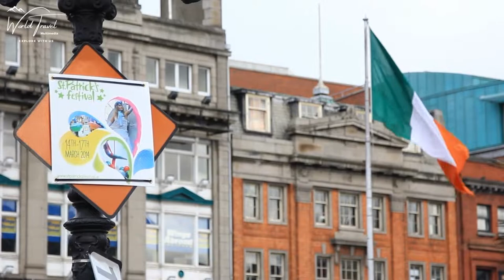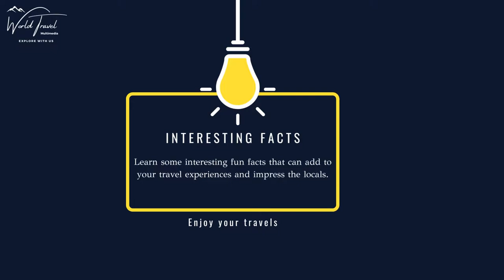Kerry, Ireland Travel Guide, Virtual Tour, Travel Tips & Recommendations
Welcome to the World Travel Multimedia YouTube Channel.

In this Kerry, Ireland - Tour Guide Video we explore one of the worlds leading travel destination and share our virtual tour along with vital destination information to make your trip a truly amazing experience! We deliver information on the best sites to see, local cuisine and background information on the geography, history, culture and art.  In addition, we provide you travel tips, fun facts and other recommendations on local activities, transportation, hotels, and restaurants.  We are excited to bring you this immersive content in a rich interactive multimedia format.
Video Chapters:
00:00 - Introduction
01:07 - Overview
02:22 –Geography
03:41 - History
04:57 - Culture
06:42 - Cuisine
10:00 - Sights To See
12:37 - Fun Facts
14:50 –Travel Tips
16:22 –Wrap-up
17:47 – Channel Update
HOTEL RECOMMENDATIONS
Hotels in Killarney:
• Chat with us directly or group chat with fellow travelers
• See additional content and release plans/update